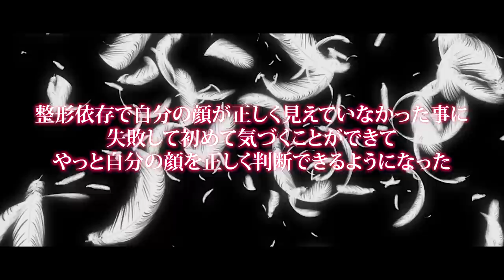話すか悩みましたが、整形に失敗しました